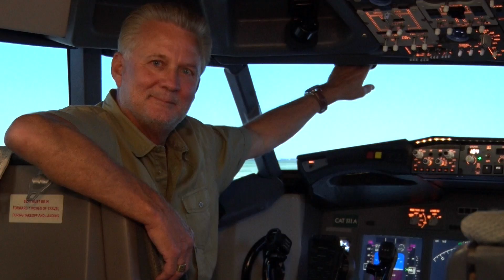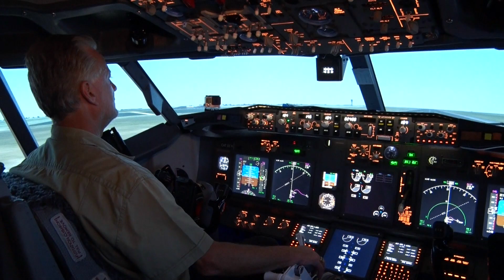Aflevering 9 van NH Airtime: de Boeing 737 NG Simulator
In deze uitzending van NH Airtime stapt programmamaker Doron Sajet in de gloednieuwe Boeing 737-simulator van Wim Butte in Spaarnwoude. Zijn vluchtsimulator.nl is niet alleen voor ervaren piloten bedoeld, maar ook voor liefhebbers die nog nooit een cockpit van binnen hebben gezien.